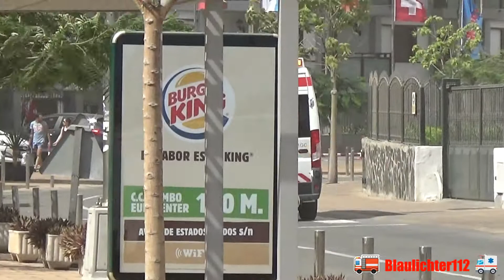[9.Adventskalender] Ambulancia Cruz Roja Gran Canaria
🔸Titel: [9.Adventskalender] Ambulancia Cruz Roja Gran Canaria

🔸Einsatzfahrzeuge: (Rettungswagen) RTW

🔸Hilfsorganisationen: Cruz Roja española

🔸Beschreibung:  Das Video konnte ich im Herbst Urlaub mit dem Kollegen 2016HLF mache.

     !Allgemeines!

📹Sony HDR-CX 240 (Alte Cam nicht mehr im Betrieb) [x]
  iPhone 7 [ ]

🔸In diesem Video geht es nur um die Einsatzfahrten und nicht um die Personen!

©by Blaulichter112